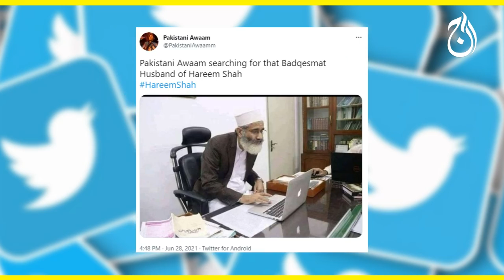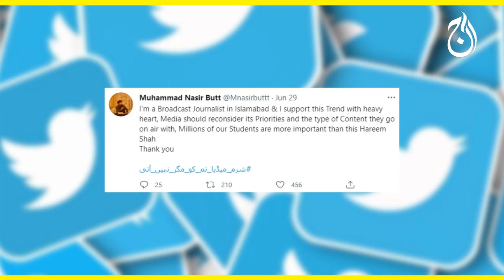Tik Toker Hareem Shah Ki Shadi Tahaal Zair-e-Bahs | Aaj News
Tik Toker Hareem Shah Ki Shadi Tahaal Zer-e-Bahs | Aaj News